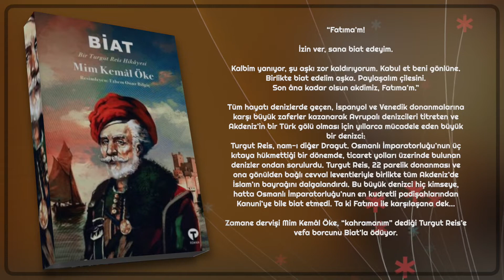Biat Bir Turgut Reis Hikayesi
“Fatıma’m!

İzin ver, sana biat edeyim.

Kalbim yanıyor, şu aşkı zor kaldırıyorum. Kabul et beni gönlüne. Birlikte biat edelim aşka. Paylaşalım çilesini.
Son âna kadar olsun akdimiz, Fatıma’m.”

Tüm hayatı denizlerde geçen, İspanyol ve Venedik donanmalarına karşı büyük zaferler kazanarak Avrupalı denizcileri titreten ve Akdeniz’in bir Türk gölü olması için yıllarca mücadele eden büyük bir denizci:
Turgut Reis, nam-ı diğer Dragut. Osmanlı İmparatorluğu’nun üç kıtaya hükmettiği bir dönemde, ticaret yolları üzerinde bulunan denizler ondan sorulurdu. Turgut Reis, 22 parelik donanması ve ona gönülden bağlı cevval leventleriyle birlikte tüm Akdeniz’de İslam’ın bayrağını dalgalandırdı. Bu büyük denizci hiç kimseye, hatta Osmanlı İmparatorluğu’nun en kudretli padişahlarından Kanunî’ye bile biat etmedi. Ta ki Fatıma ile karşılaşana dek...

Zamane dervişi Mim Kemâl Öke, “kahramanım” dediği Turgut Reis’e vefa borcunu Biat’la ödüyor.